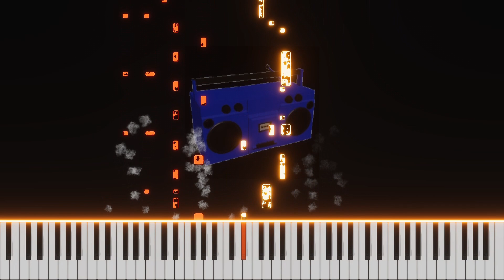Lethal Company - Boombox Song #5 (Solo Piano Arrangement)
Arrangement by @OrreFan54

Back at it again with another Lethal piano arrangement. Haven't played the game in a minute but the new update looks fun. Would be cool if Zeekerss adds some more boombox tracks in future updates, but this is certainly the banger of the bunch

"Boombox Song #5"
Lethal Company